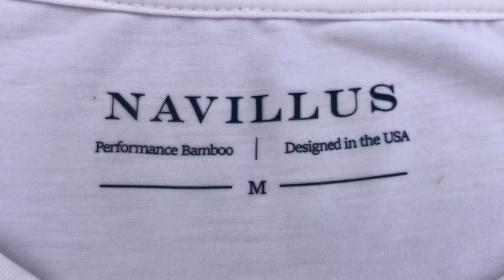Quality Over Quantity Inshore Florida Fishing - Topwater and Swimbaits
Tight Lines,
Rich

Leader, 30lb fluoro

Leader, 40lb fluoro

gopro camera head mount
Gopro Hero 7 Black
Gopro Hero 8 Black
Head hero 7 Cam Wind Cover
Gopro hero 8 Windscreen
Gorpro hero 8 Wind cover
gopro camera light
Gopro camera clamp mount